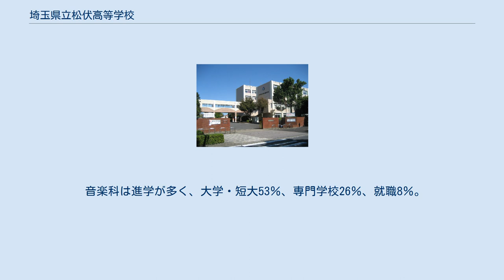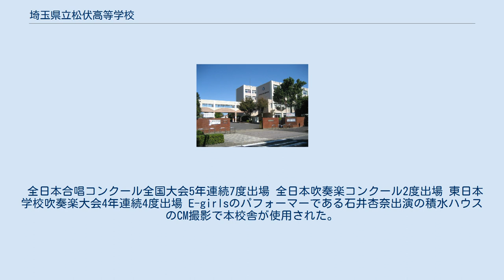埼玉県立松伏高等学校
埼玉県立松伏高等学校（さいたまけんりつ まつぶしこうとうがっこう）は、埼玉県北葛飾郡松伏町ゆめみ野東二丁目に所在する公立の高等学校。
 普通科、普通科・情報ビジネスコース、音楽科の2学科1コースを設置している。
音楽科の専攻は、ピアノ・声楽・管弦打楽器（管楽器/弦楽器/打楽器）・ミュージカルの4つ。
 2015年度の募集人員は普通科120名、情報ビジネスコース80名、音楽科40名。
 音楽科専用校舎として、2階建ての音楽棟「シンフォニア」がある。
合奏室や合唱室、鑑賞室、講義室、レッスン室などがある。
 レッスン室は、防音かつ冷暖房完備で18室あり、10室以上にはグランドピアノが2台ずつ設置されており、専攻の個人レッスンで使用する。
朝・昼休み・放課後の自主的な練習でも開放している。
音楽棟は、放課後には吹奏楽部や合唱部も利用する。
 2014年度から制服が新しくなった。
 平成26年度の進路は、普通科は専門学校47％、就職30％、大学・短大18％で、情報ビジネスコースは就職50％、専門学校28％、大学・短大18％。
 音楽科は進学が多く、大学・短大53％、専門学校26％、就職8％。
 平成23年度卒業生の主な四年制大学合格先は、東京芸術大学、日本大学、文教大学、流通経済大学、聖徳大学、東京家政大学など。
 音楽科がある高校ということもあり、合唱部と吹奏楽部は全国大会に出場経験がある強豪。
 全日本合唱コンクール全国大会5年連続7度出場 全日本吹奏楽コンクール2度出場 東日本学校吹奏楽大会4年連続4度出場 E-girlsのパフォーマーである石井杏奈出演の積水ハウスのCM撮影で本校舎が使用された。